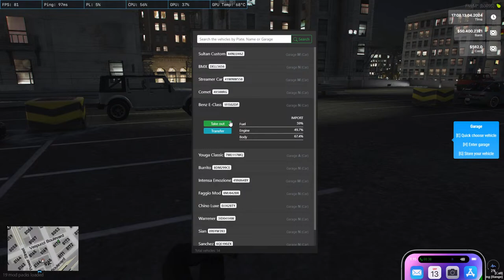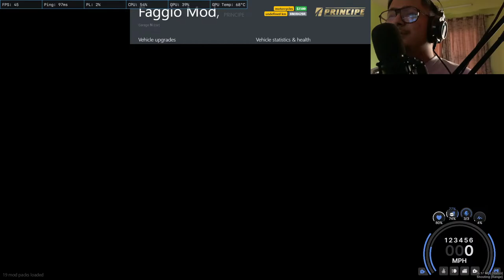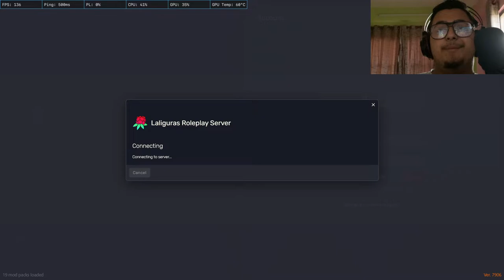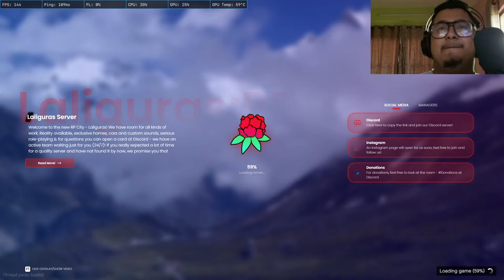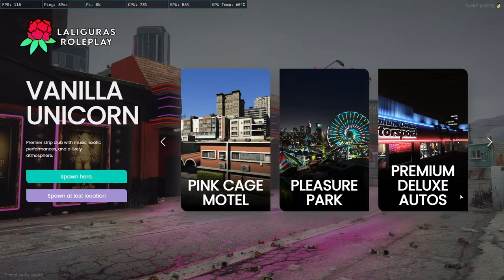NAYA BARSHA KO SUBHAKAMANA SABAI LAI/CHODEY RAKSI / lgrp /LALIGURAS RP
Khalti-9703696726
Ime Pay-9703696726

Top Donator
Bibash Giri

PC SPEC
Graphics Card-RTX 3060 12GB
Ram-16GB
Proccessor-AMD RYZEN 7
Monitor- MSI OPTIX G241 (144hz)